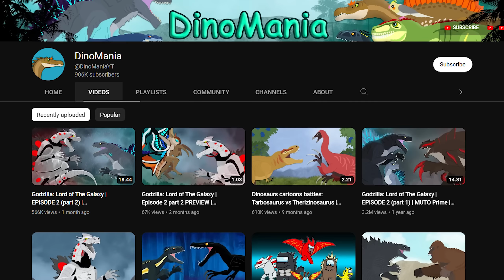GODZILLA vs ZILLA Jr the FIGHT (Reaction)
Reacting to Godzilla vs Zilla Jr vs the Gryphon the Final Battle!